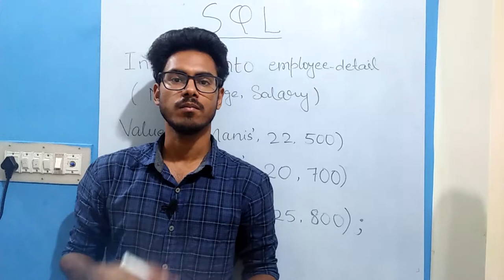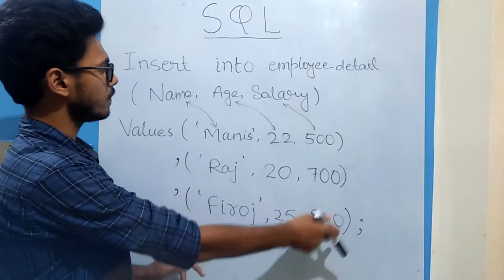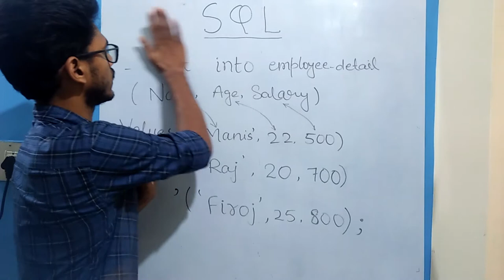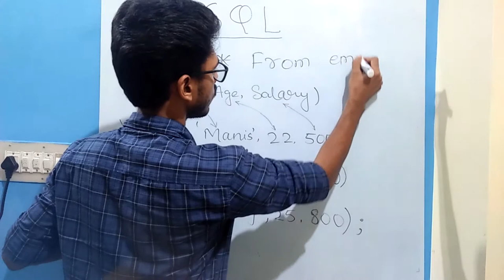Lecture-7 How to insert multiple values in table in MySql (In Hindi)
In this video, I will be talking about how can you insert multiple values in a table.